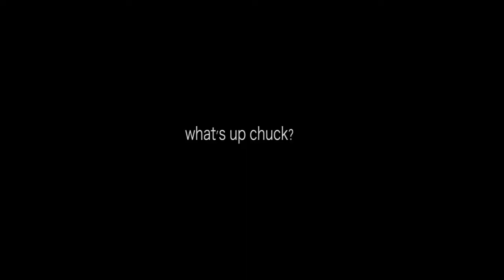What's Up Chuck? RAW!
Our hero Chuck isn't just feeling bad about his decisions...he's feeling down right raw.